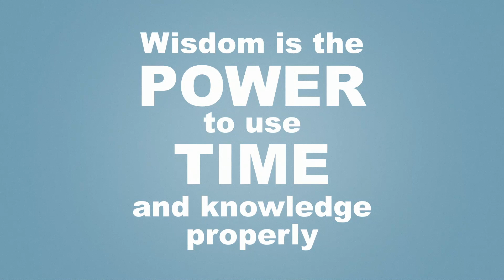Nexans EUROMOLD - 50 years of powerful connections - History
In 50 years, Nexans EUROMOLD grew from a small outpost of an American company located in Erembodegem, Belgium, to the international leader it is today by taking many important steps.